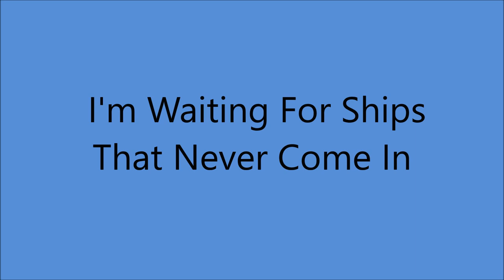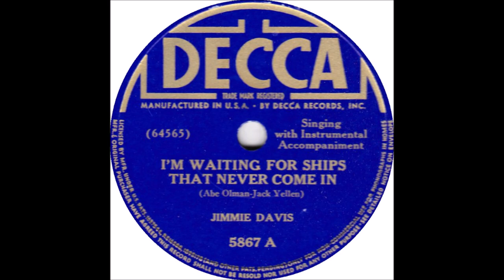Jimmie Davis - I'm Waiting For Ships That Never Come In (1938).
(1919 - Written by Abe Olmen - Jack Yellen).
Recorded  27 December 1922 by Bruce Wallace
                              16 May 1927 by Art Gilham
                                             1928 by Franklyn Baur
                                                            Nick Lucas
                                                            Maurice J. Gunsky
                                             1938 by Jimmie Davis
                                             1940 by Bing Crosby
                                             1958 by Ernest Tubb

 Issued  on Decca 5867 A. (1940)
NOTE : Different Lyrics to Early Recordings

Recorded 23 September 1938 Gunter Hotel, 207 East Houston,San Antonio, TX - Jimmie Davis [vcl solo], Tex Swaim [gt], Charles Mitchell [el steel gt], Ova Mitchell [ukulele], Bill Harper [fiddle], Hershel Woodal [bass].